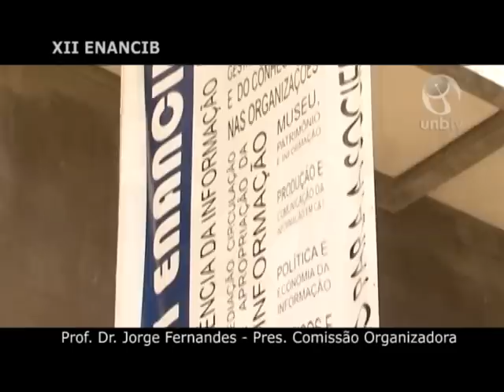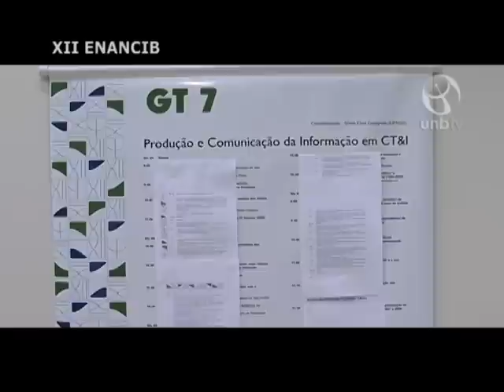XII ENANCIB: políticas de informação para a sociedade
O XII Encontro Nacional de Pesquisa em Ciência da Informação (ENANCIB), realizado de 23 a 26 de outubro de 2011, em Brasília, teve como tema "Políticas de Informação para a Sociedade".